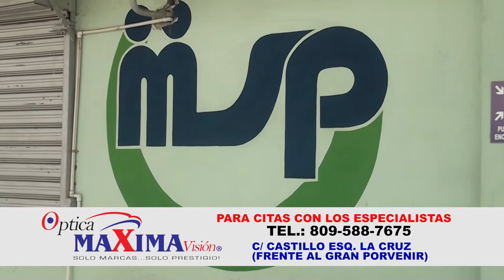Centros de salud pública ofrecen vacunas contra difteria ante brote